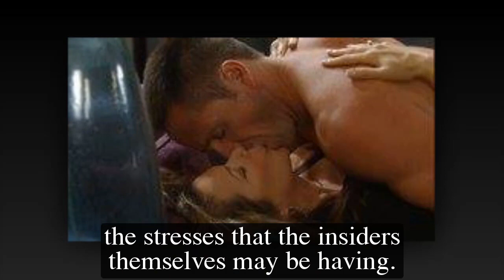GH Shocking Spoilers Spencer is Ace's godfather, accepting Trina's attack to get rid of Nikolas